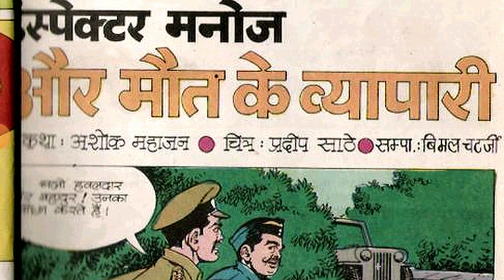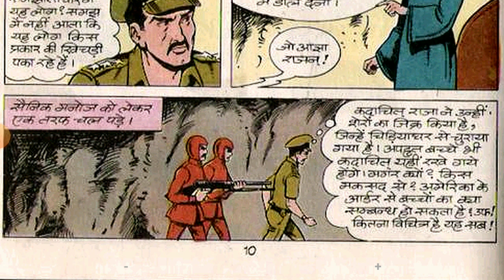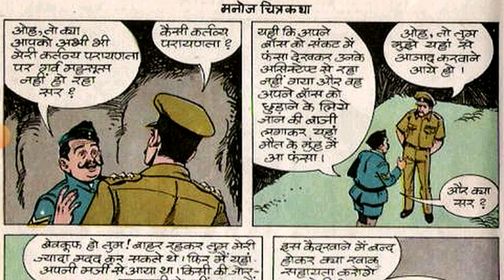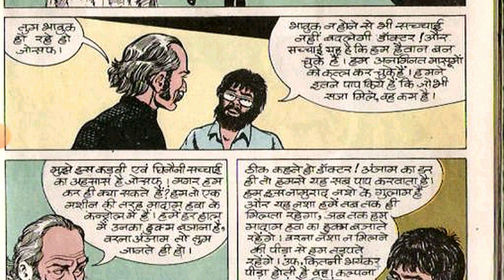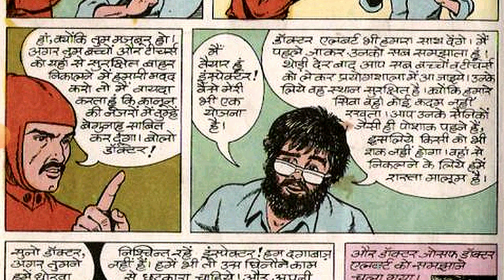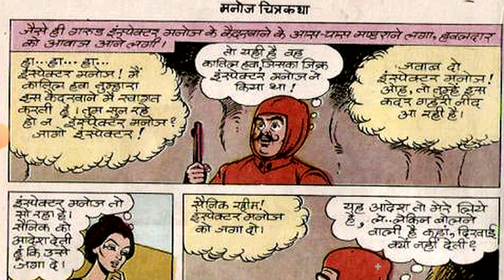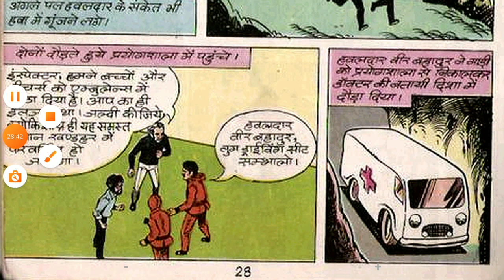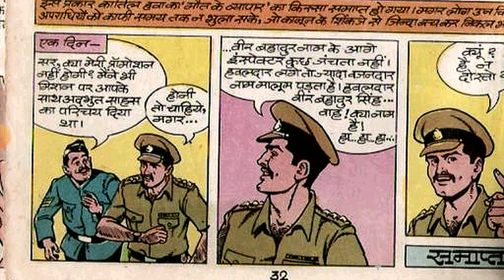Inspector Manoj Aur Maut Ke Vyapaari